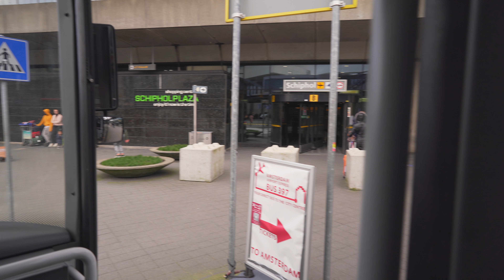The Netherlands, shuttle bus 1 ride from Hotel ibis Schiphol Amsterdam Airport to Schiphol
shuttlebus 0:10

February 2020